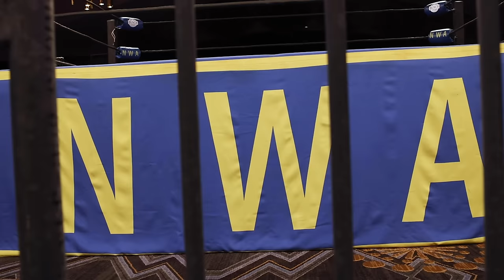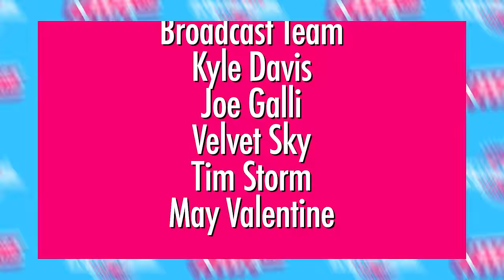Ricky Morton v VSK! Aron Stevens & May on Stanley's Drill! Country Gentlemen! | NWA USA S3E8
We're two weeks removed from our massive 74th Anniversary Show in St. Louis, and the NWA roster is eager to prove themselves ahead of our packed weekend in the Lou!

Who will come out top when the Country Gentlemen, “Adorable” Anthony Andrews & “The Legacy” AJ Cazana, battle it out with The Now, Hale Collins & Vik Dalishus, in tag team action?

Jamie Stanley puts May Valentine & Aron Stevens to the verbal test on Stanley’s Drill!

And in our main event, it’s the brashness of youth vs the wisdom of experience when The Cardona Family’s VSK goes one-on-one against the Rock N' Rolling legend Ricky Morton!

Plus we'll get an update on the condition of Jay Bradley from Wrecking Ball Legursky and the "Future Legend” Kerry Morton will give his thoughts on NWA 74!